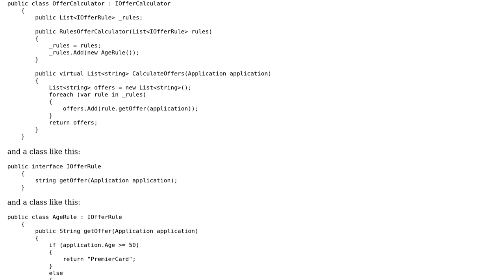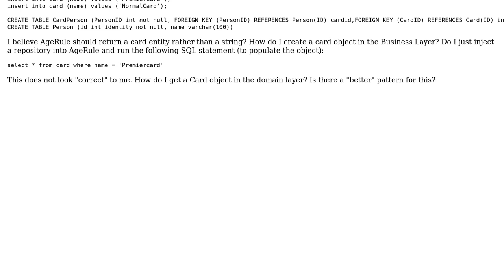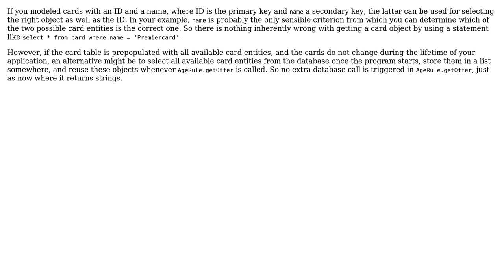Software Engineering: Create an entity object in the domain layer when the ID is unknown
With thanks & praise to God, and with thanks to the many people who have made this project possible! | Content (except music & images) licensed under CC BY-SA | Music | Images & others | With thanks to user w0051977 user Doc Brown and the Stack Exchange Network Trademarks are property of their respective owners. You are responsible for your own actions.